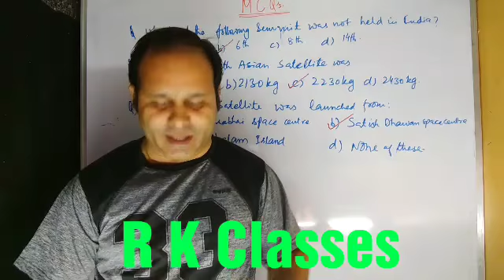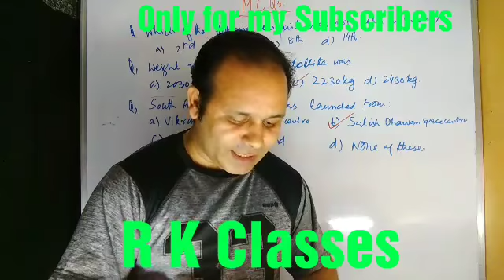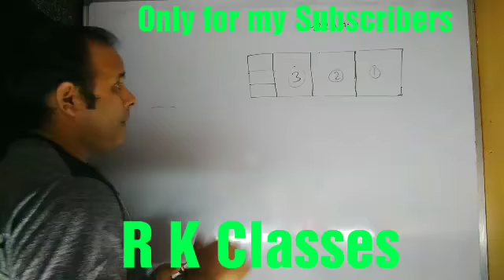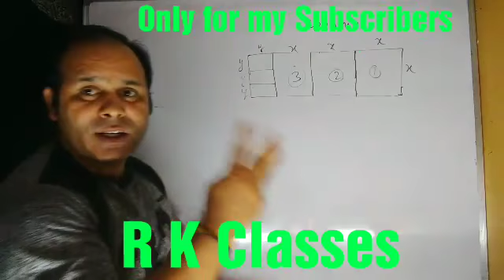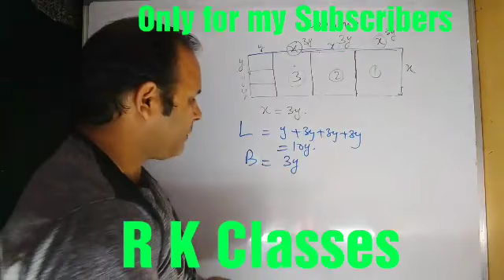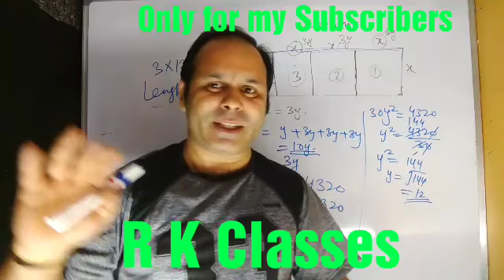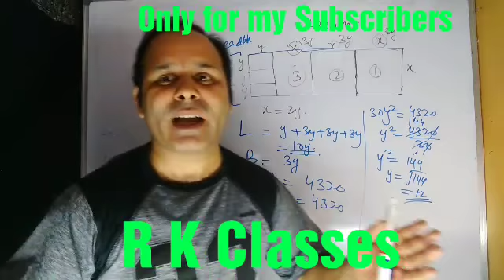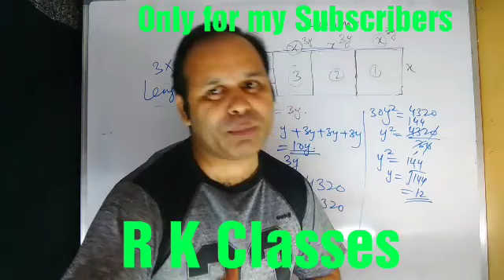Comments discussion of RK classes subscribers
JKSSB, Naib Tehsildar, Teachers and other competitive exams
By: Ravinder Kotwal